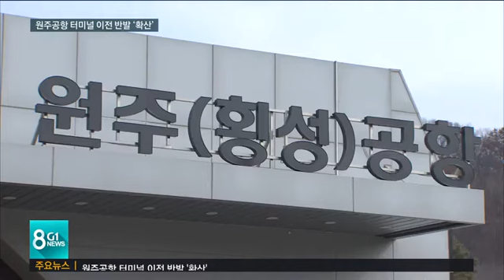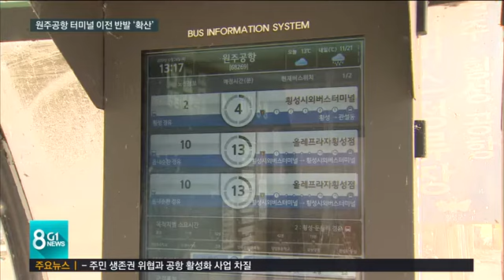[G1뉴스]원주공항 터미널 이전 반발 '확산'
G1에서 단독보도한 원주공항 이전 계획을 두고 횡성 지역 사회가 거세게 반발하고 있습니다.